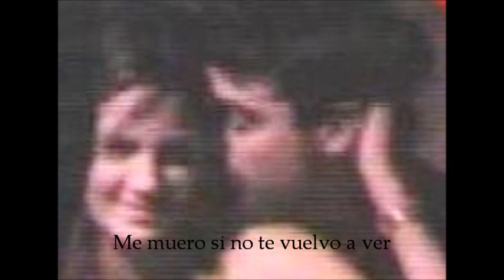Pedro para Paula "TE AMO"